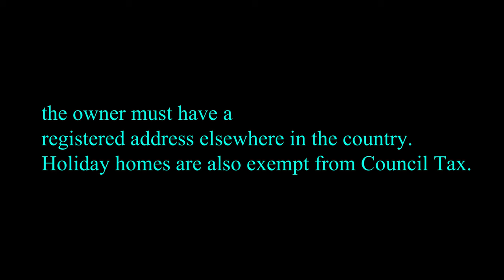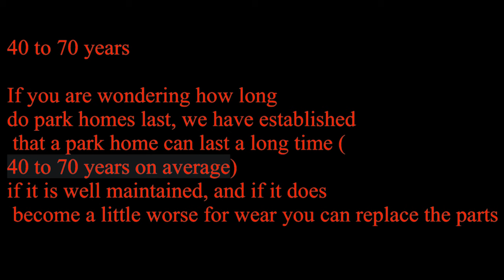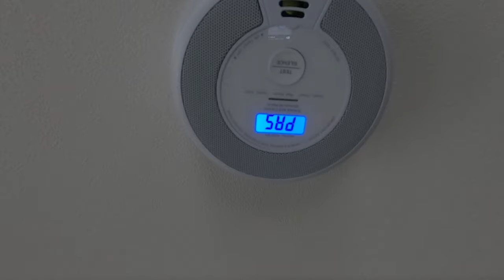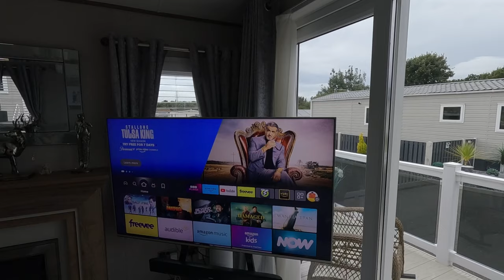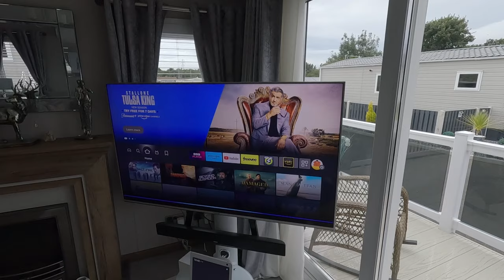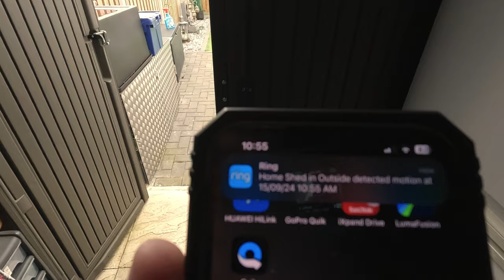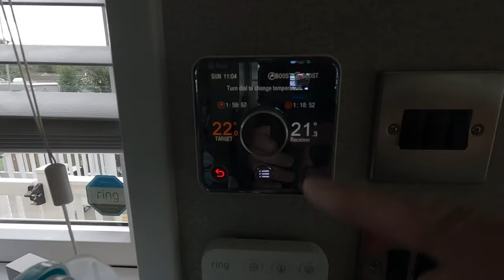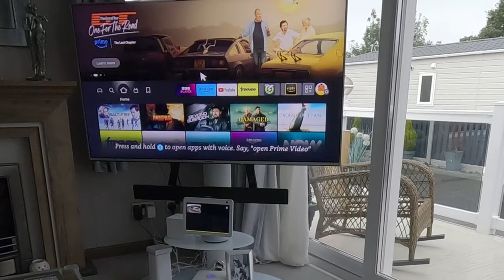Gadgets for your park home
Pak Home Esential must have and gadgets for your smart Home living look here’s a playlist    Vanlife park homes are becoming more and more popular lodge life

👉 Want me to help you to choose the right gadgets or essential products

Solar powerd tree

Outdoor sockets

Smoke alarm with carbon monoxide

Ring alarm system

Ring security light camera

Sensibo for air-conditioner

Side awnings

Ring solar panels for cameras

Ring outdoor camera

Keyboard for tv

Door lock

 Solar lights

Upgraded Solar Lights...